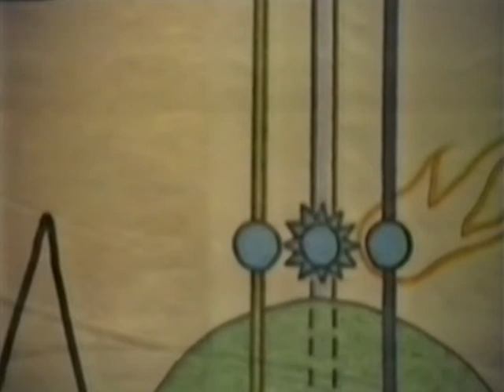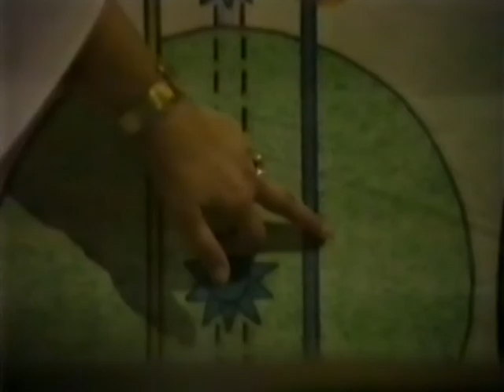1981-0930 I am the Holy Ghost, New York City, United States, DP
Archive video: H.H. Shri Mataji Nirmala Devi at Sahaja Yoga Public Program 1981 in New York City (United States). Digitally improved file.

Chapters:
0:00 Arrival
0:54 Talk